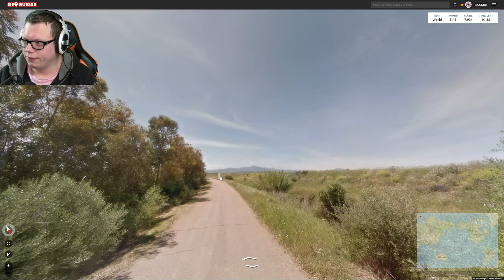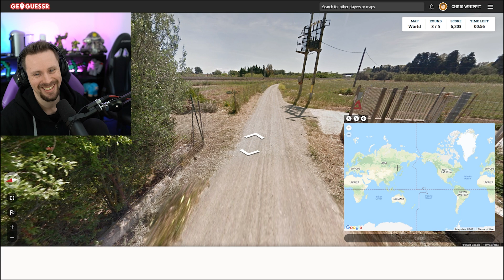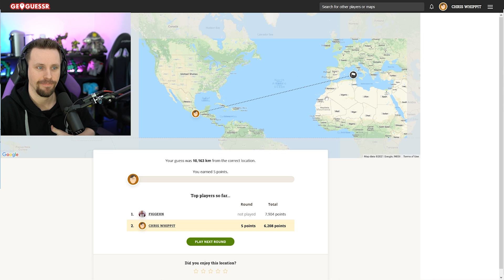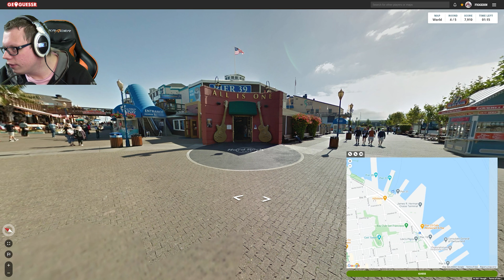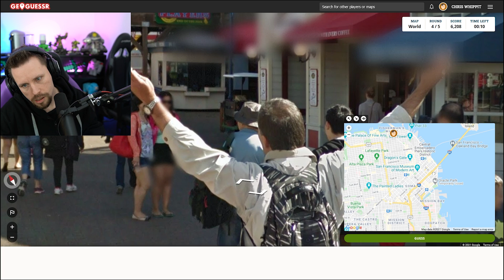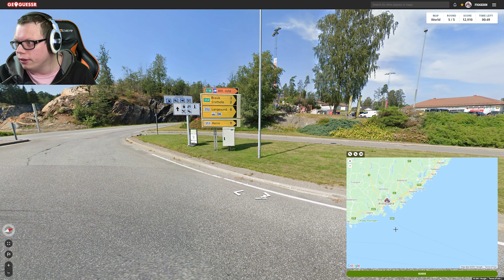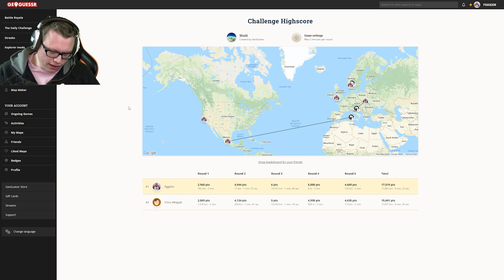VAD DUKTIG JAG ÄR | Geoguessr | figgehn vs ChrisWhippit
Whippit & figgehn möter varandra i Geoguesser och gissa vem som är duktig

Figgehn & Chris Whippit är två herrar födda 1984 som älskar att spela datorspel och dela med sig när de spelar. Båda två är inblandade i DualDGaming Extra & ChrisWhippit, och på denna kanalen så spelas det allt möjligt, bland annat Minecraft,  Who's your daddy, Grand Theft Auto 5 (GTA V), Fortnite, Granny simulator m.m..

Kanalen startades 31 Augusti 2014 av Whippit & figgehn efter många sett deras Minecraft avsnitt på DDG EXTRA & Instructions Unclear, tanken är att det ska komma upp minst ett klipp varannan dag som visar deras äventyr i olika spel. Alla videor kommer vara på Svenska.